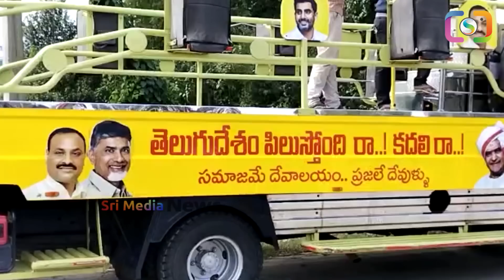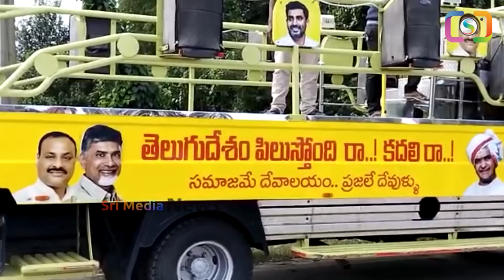చంద్రబాబు కోసం గాలిస్తున్న పోలీసులు: కనిపిస్తే అరెస్టే chandrababu appolice ysjagan kuppam | SMN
WATCH : చంద్రబాబు కోసం గాలిస్తున్న పోలీసులు: కనిపిస్తే అరెస్టే chandrababu appolice ysjagan kuppam | SMN